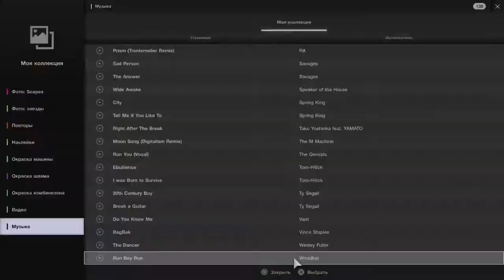Run boy Run. Woodkid. Gran turismo. Toyota gr1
SHAREfactory™